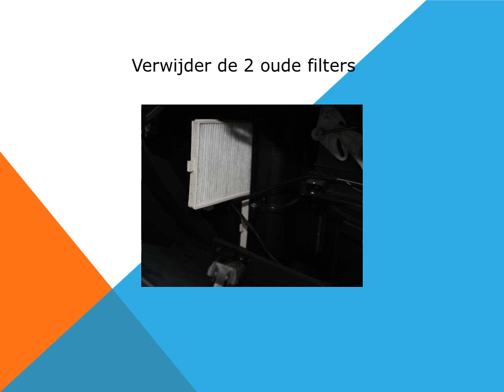Hyundai Getz Interieurfilter vervangen Pollenfilter vervanging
Tutorial. Hyundai Getz Interieurfilter vervangen  Pollenfilter vervanging